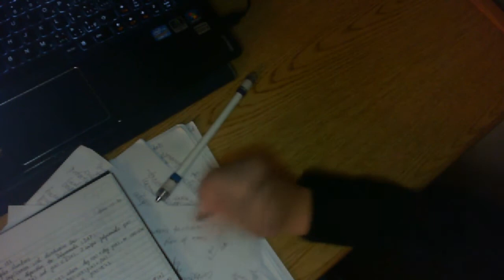L-in Mini Session (2012-12-12)